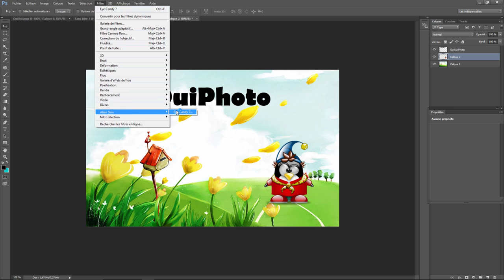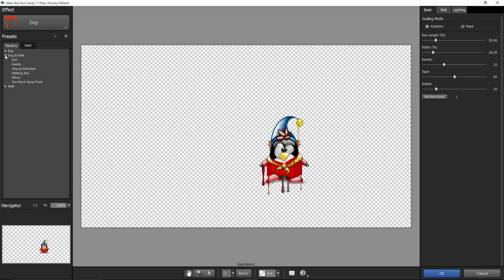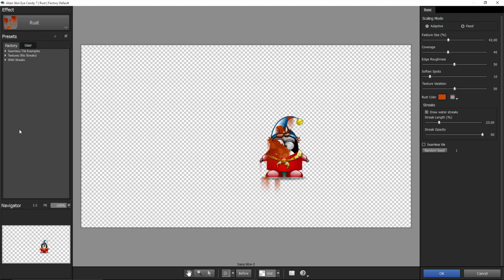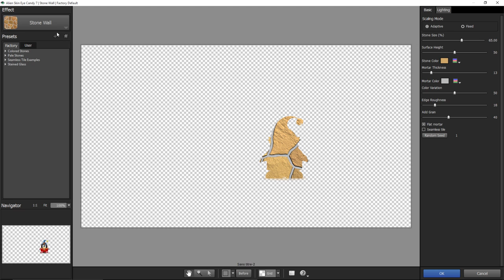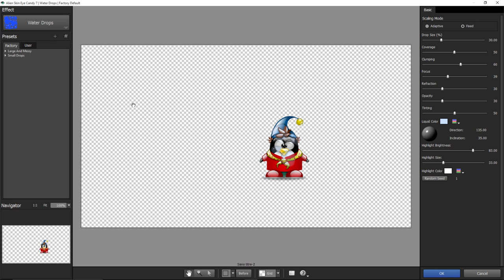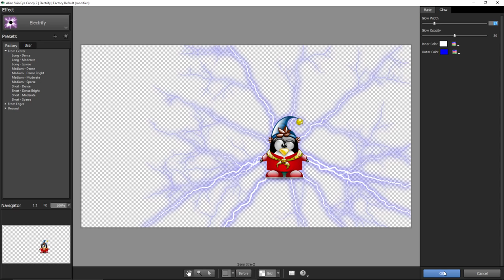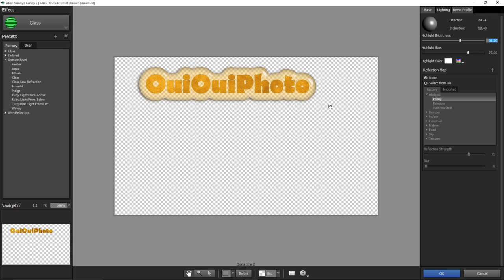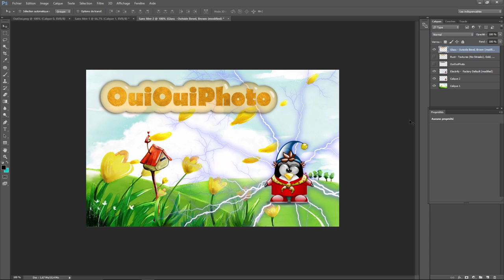J’ai survolé un logiciel – Eye Candy